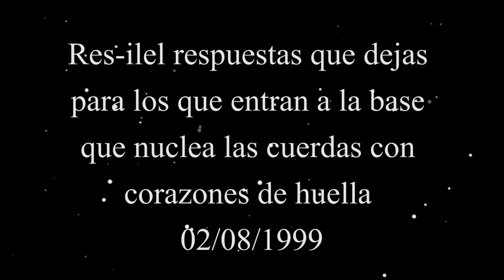Pintura - Res-ilel respuestas que dejas para los que entran a la base (02/08/1999)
Res-ilel respuestas que dejas para los que entran a la base que nuclea las cuerdas con corazones de huella (02/08/1999)